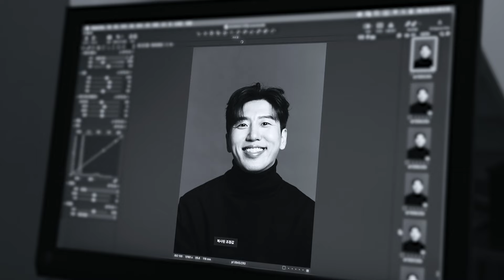AIMC 프로필 촬영 비하인드 | 2024 PROFILE PHOTO SHOOT